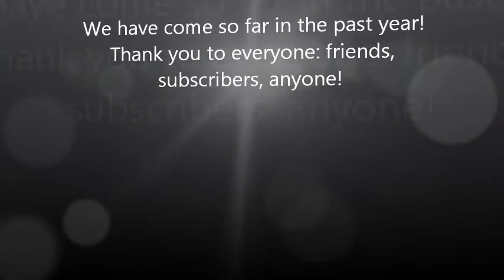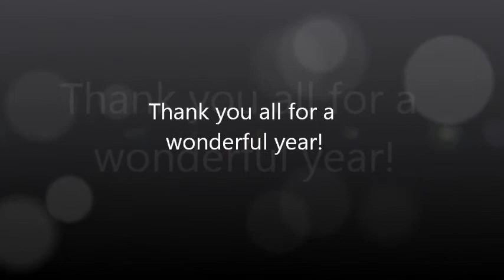Subarashi Pro: Happy Anniversary!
This is mostly to friends, I suppose. xD Trippy camera in the beginning. o.O
Our anniversary was last month, but we didn't get to upload the video until now. Thank you all for a great year!

We would like to give a shoutout to a few people here:
Kyreno, for her guidance, support, and friendship
Michelle and Arisa- for being awesome girlies(troll face=yes)
Riku- for her help, advice, and letting Saiya use oh so many safety pins

Everyone who was so sweet to us at cons and meetups- we wouldn't make it if it weren't for you!
People who filmed us- It was an honor to be featured in your videos!
People online that helped us with their guidance and/or advice-Holy cow we couldn't have finished anything w/o you!
Sewing machine-for stitching things.
Velcro-for letting us be lazy and not stitch things.
^I don't think the above two count... .///.

Song:
Shiritsubomi-Hatsune Miku

We only own ourselves!